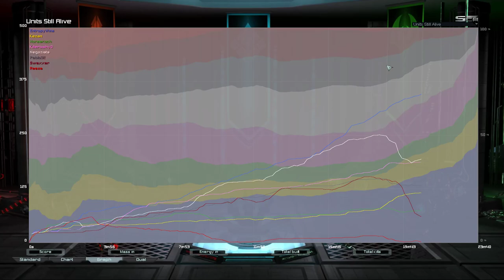Final Rush Pro 5.9 | Supreme Commander Forged Alliance Forever